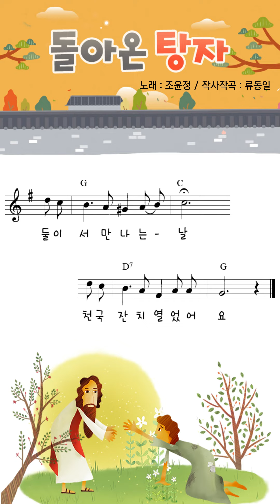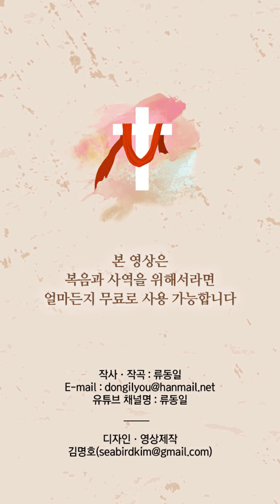돌아온 탕자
탕자가 아빠에게 말씀하기를
아버지 나의 몫을 내게 주소서
며칠이 못되어서 허랑방탕해
재산을 허비한 후 궁핍했어요
아버지 대문 열고 기다렸어요 탕자가 돌아오기를
둘이서 만나는 날 천국잔치 열었어요